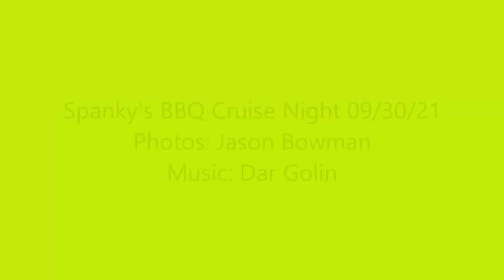Car Show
Spanky's BBQ Cruise Night 09/30/21